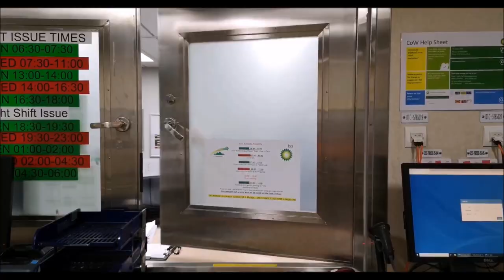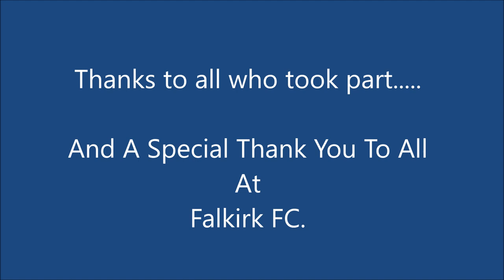Gary Wilson Glen Lyon Team (is this the way to) Amarillo Video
Our friend and colleague Gary Wilson was diagnosed with cancer earlier in 2020 - so to lift his and his families spirits the Glen Lyon FPSO team were brought together to make this tribute video. Video was coordinated and made by Mike Jordan (Thank You Mike!) and really made an impact with Gary and Family. Gary is a great Falkirk Football fan and the song (I this the way to) Amarillo is played every time The Bairns score a goal. This song and the Peter Kaye video was the inspiration to made this special video for Gary.
Gary sadly passed away on 12th November and this video will be linked into an electronic book of condolence for all eternity.
RIP in Gary, you were a true legend, adventurer and fantastic provider/protector for your family - you are and will be missed!
From all at bp and the Glen Lyon team xx